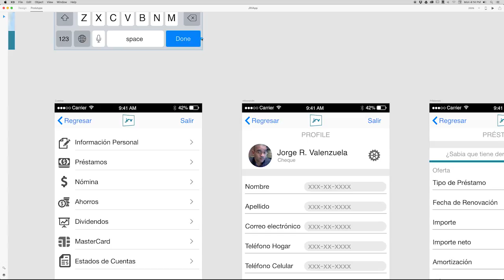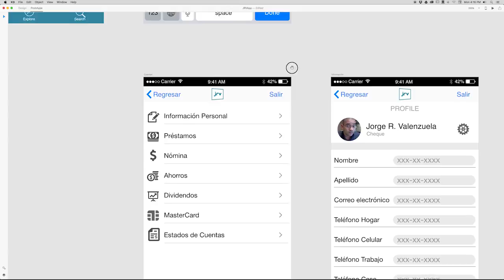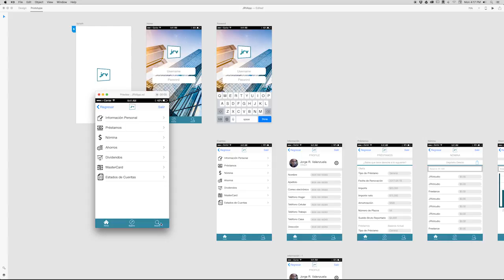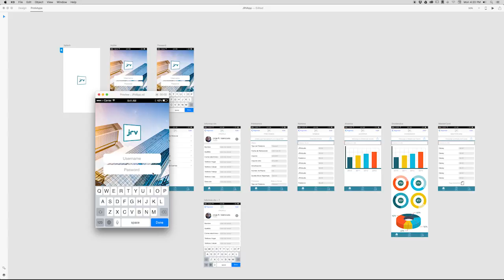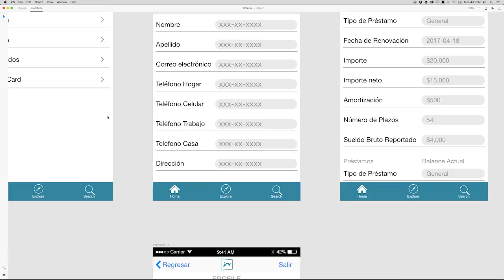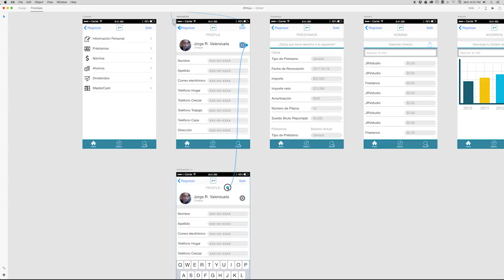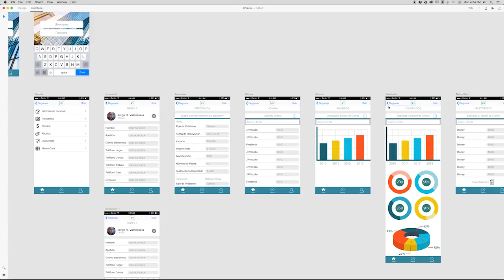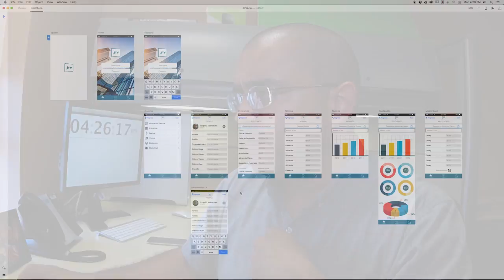Cómo crear maquetas con Adobe Xd - Cap. 13 Vínculos/Pruebas